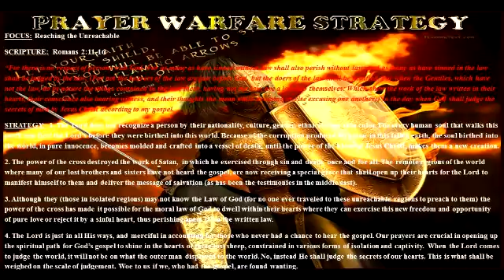Prayer Warfare Strategy #33: Romans 2:11-16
Focus: Reaching the Unreachable